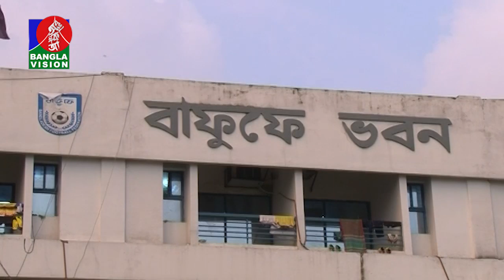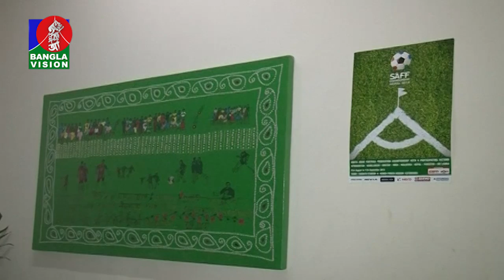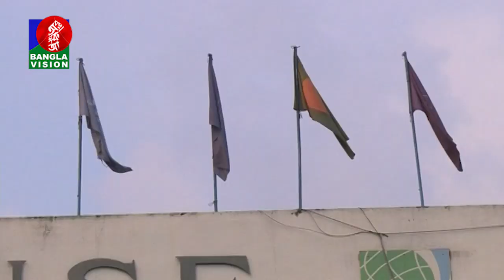নির্বাচনে কাউন্সিলর নির্ধারনে অনিয়মের অভিযোগে প্রশ্নবিদ্ধ বাংলাদেশ ফুটবল ফেডারেশন